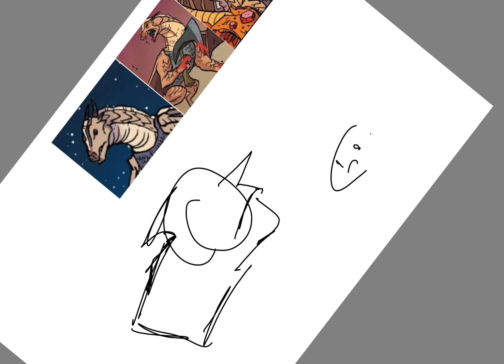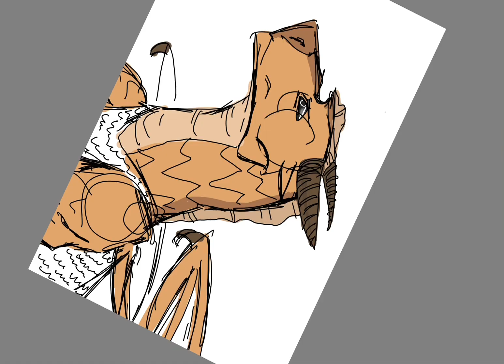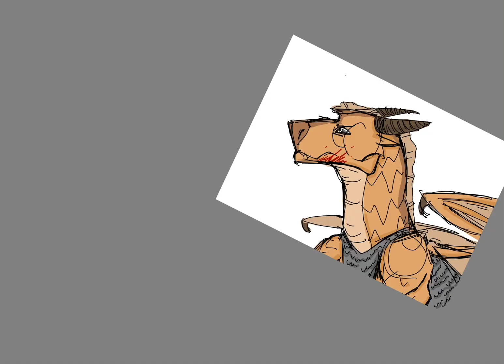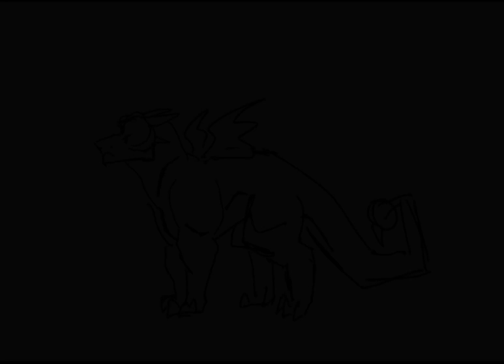Style test (Speed Paint) WoF Burn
I’ve been a little discouraged since my last video’s quality got ruined when I uploaded it, so Ive just been doodling around and thought, “Hey, why not try out the graphic novel style?” So I did, I spent like, maybe 3.5/ 4 hours working on that Scarlet portrait you saw, only to lose all the footage :( I really wanted to post a speedpaint, so I just drew Burn quickly and called that good enough 😔 I really like how she turned out, but I wish I could have shown you Scarlet’s footage instead XD
On the bright side I really like this style, and I’m probably gonna experiment with It more because I feel as though my current style Is a bit bland rn :D

Song: Vulture Culture (TW?)
Refrences by: Mike Holmes, while not copying his style I did reference it a lot

For the mighty algorithm (ignore)